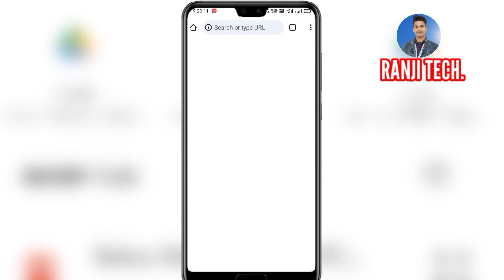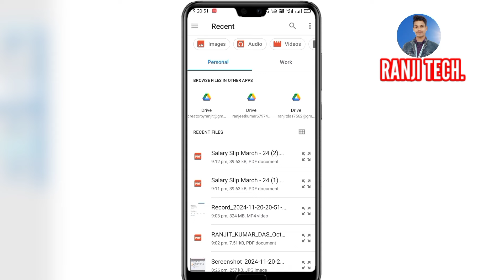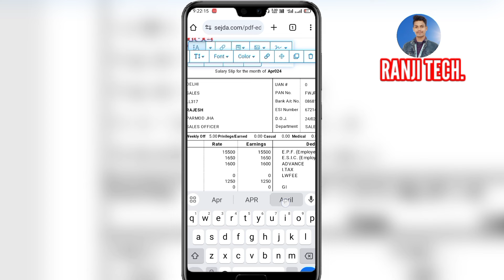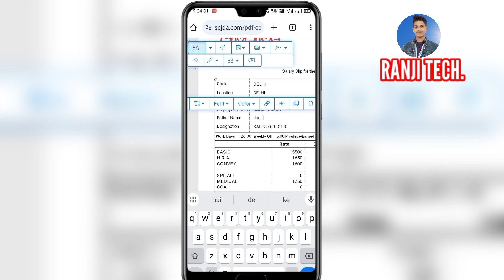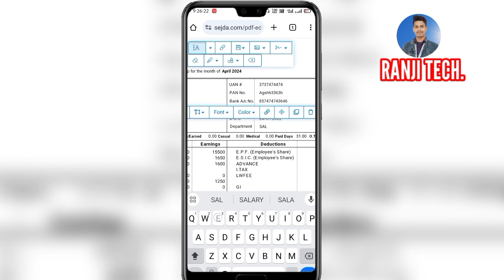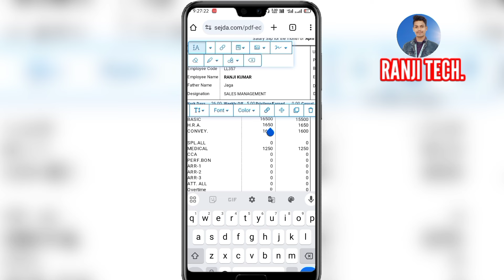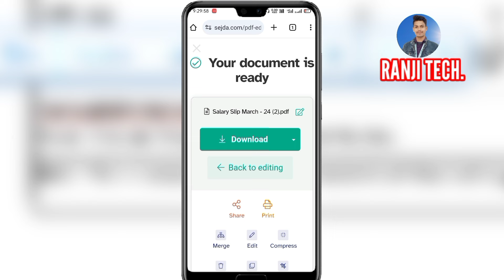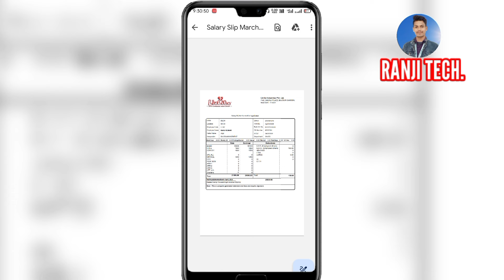सैलरी स्लिप कैसे बनाएं | How To Editing Salary Slip In Mobile | Salary Slip Edit Kaise Kare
: Hey, what`s up frends ! This is me Ranjit from (Ranji Technician)

Friend Is From The Middle Of The Video We Will All Learn How To Make Someone Else's Salary Slip In Our Name And If You Have Any Old Salary Slip To Use, How To Edit It, We Will Learn All The Information From The Middle Of The Video

☞ Your Queries...
mobile se salary sheet kaise banaye
how to edit pdf file in mobile
salary slip editing,salary slip
how to edit text in pdf file in mobile
invoice editing in mobile
bill editing in mobile phone
pay slip
document editor app in mobile
salary slip mobile se kaise banaye
mobile se fake salary slip kaise banaye
pay slip edit
pay slip in excel
salary slip format in excel
how to edit pdf file in laptop
how to edit salary payslip pdf in mobile
salary slip in excel
learn to salary slip in android mobile
salary slip
new salary slip
fake salary slip
salary slip company
salary slip editing
how to edit and modify salary slip
salary slip edit kaise kare
salary slip kaise nikale
pdf edit kaise kare
edit kaise kare salary slip
limited company salary slip
salary slip formet
pdf edit kaise karen
fake salary slip formet
pdf edit kaise kare mobile se
pdf file ko edit kaise kare mobile se
excel sheet salary slip formet
bank statement edit kaise karte hain
salary